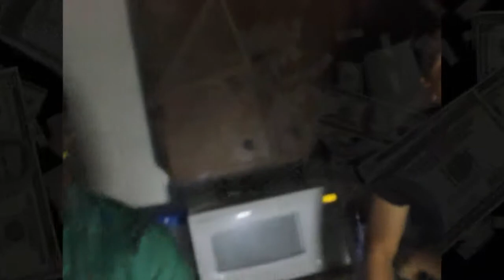"Hustle Man" Promo Video - Albert Lee & John Clement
Hustle Man Promo Video
By Albert Lee & John Clement
Shot By: Mr6Jobz
Prod. By: ShunonDaBeat
Follow us @AlbertLeeGME @JohnClement1